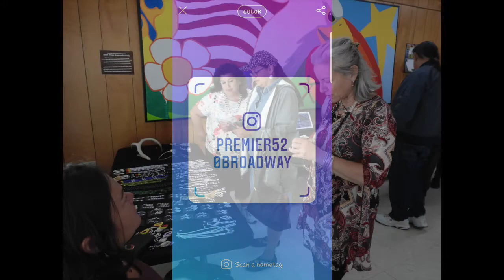Red Banks Native Art Show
The Red Banks Native Art Show will be held on Sat. Feb. 8, 2020, in The Premier, 520 N. Broadway St., Green Bay, WI 54313.  Doors open to the public at 10:00am, and the show ends at 4:00pm.  Admission is free.

This art show is essentially a "Pop Up Native Art Boutique," since the event is for one day only.  The artists will have handmade works of art including jewelry, paintings, beadwork, baskets, metal work, silver work, pottery, carvings, fine art, crafts and more.  Arts patrons, art collectors and the general public can purchase unique gifts, collect works of art, or home/office decor from the artists.

This Red Banks Native Art Show is supported in part by a grant from the Wisconsin Arts Board with funds from the State of Wisconsin and the National Endowment for the Arts.